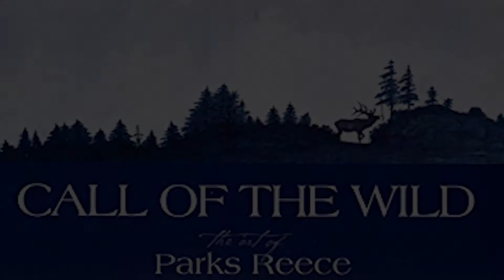Vintage Footage of Montana Artist, Parks Reece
Parks Reece talks about finger painting, using your imagination while painting and reads an amazing poem written by the late and great Author, Jim Harrison.